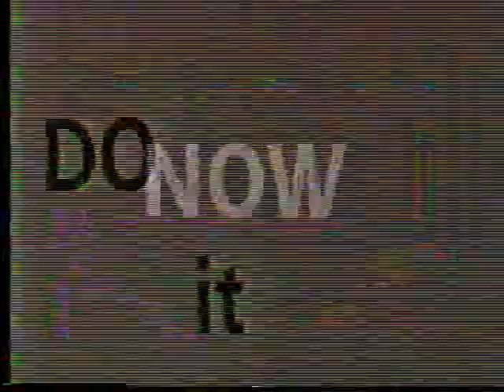CON AGUSTIN DIGITAL PROMO ARTISTAS CON AGUSTIN EN TV INTERNACIONAL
PROMO ARTISTAS CON AGUSTIN EN  TV INTERNACIONAL